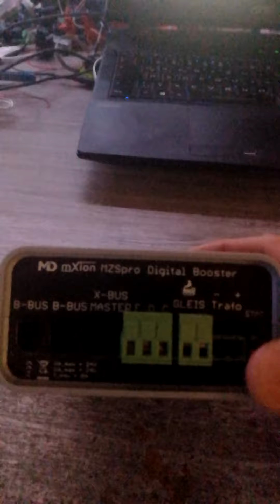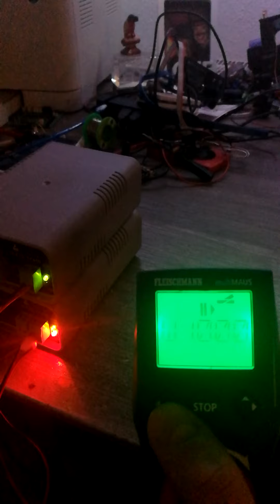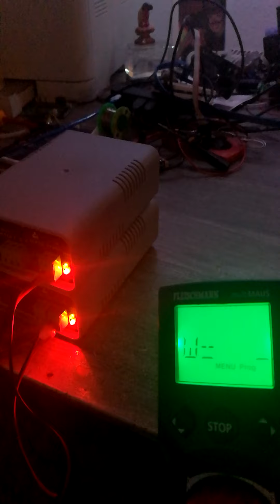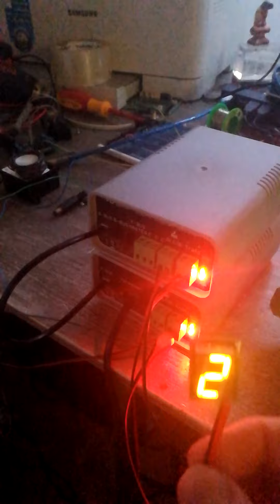8A Digital Booster für alle Zentralen mit Einstellungen, schaltbar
Der neue mXion MZSpro Booster mit 8A ausprobiert angeschlossen an einer MZSpro. Der Booster hat eine einstellbar Empfindlichkeit, Stromgrenze (bis 8A) und ist über eine Weichenadresse digital ein und abschaltbar!